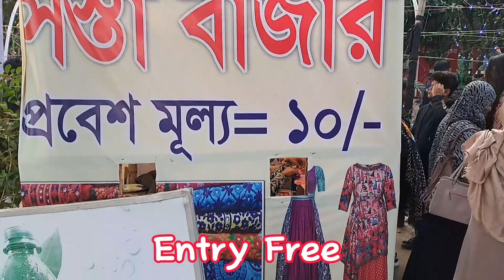রাজশাহী সীমান্তে নোঙ্গরে সস্তা বাজার মেলা|Shimante Nongor Bgb Garden Fair|Mukto Moncho Padma River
দুই মাস ব্যাপী রাজশাহী বিজিবি সীমান্তে নোঙ্গরে সস্তা বাজার মেলা অনুষ্ঠিত হচ্ছে, আপনারা সবাই আমন্ত্রিত, এখানে অনেক ধরনের নতুন নতুন জিনিসপত্র পাওয়া যাচ্ছে যার দাম আপনার নাগালের মধ্যেই থাকবে, তাই দেরি না করে সবাই মিলে অবশ্যই মেলা থেকে ঘুরে আসুন।